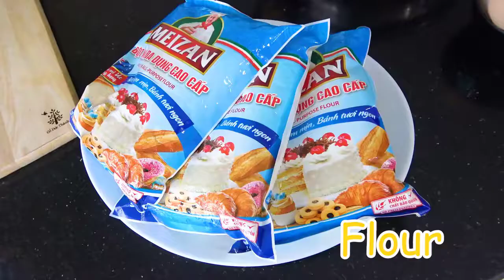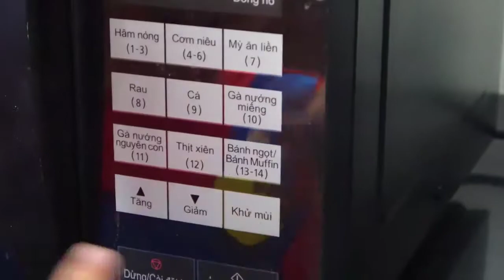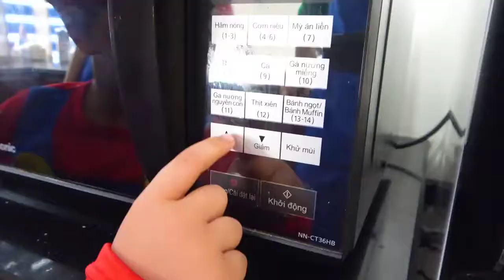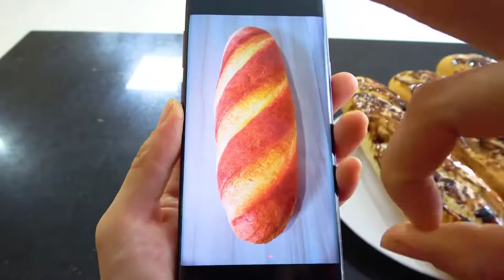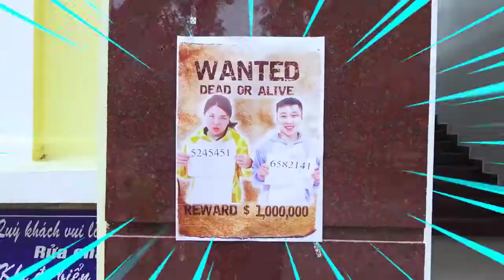Belajar Mengenal Nama dan Suara -Comptines Et Chansons | À Bébé Chanson -Video Edukasi Anak #75#dtl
Belajar Mengenal Nama dan Suara -Comptines Et Chansons | À Bébé Chanson -Video Edukasi Anak #75